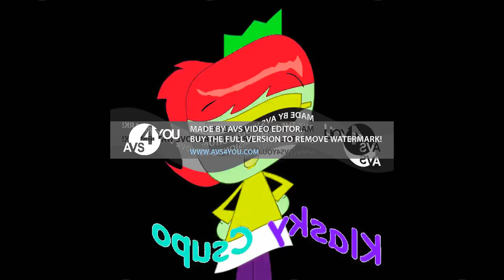Princess Candy Says Klasky Csupo Effects ''DERP WHAT THE FLIP Csupo Effects'' Exo^2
Aviso: este video no es adecuado para la ley "Coppa" (no para niños).

NO ROBES

STOP PUTTING AGE RESTRICTED IN THIS VIDEO